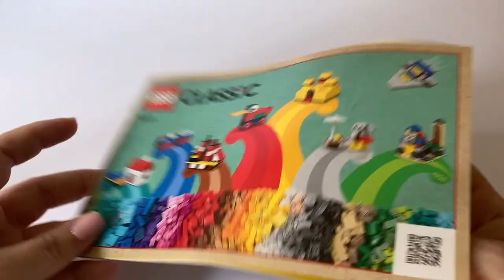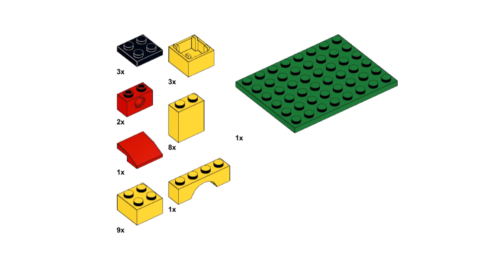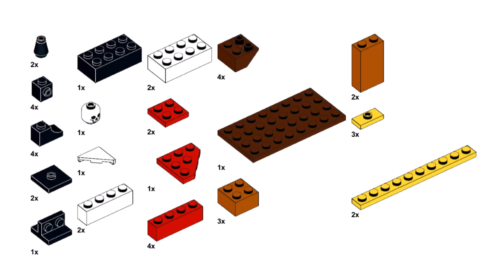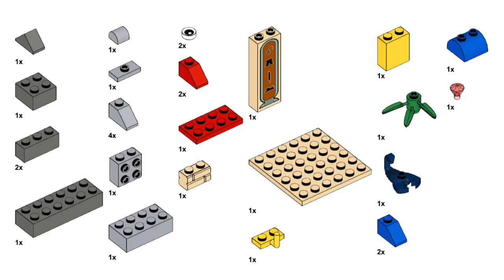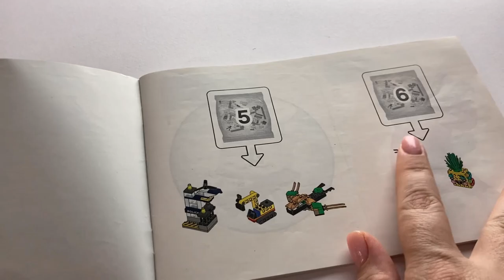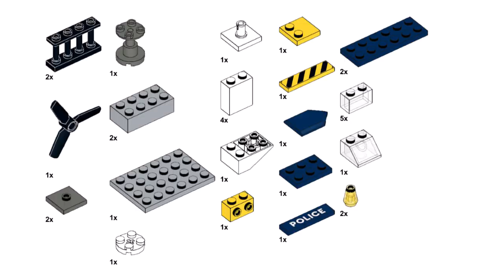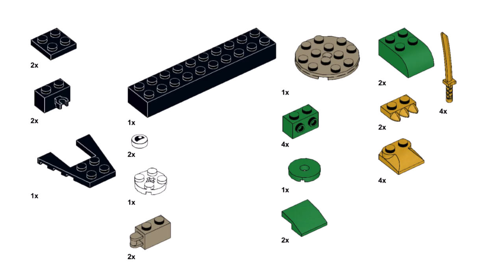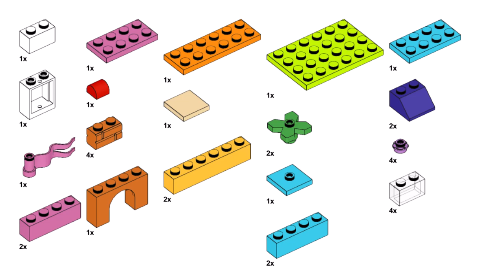Lego classic 11021 ideas Unboxing and Building instructions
Unpacking Lego classic 11021. Building 15 models from Lego paper instructions. Overview of the remaining parts

00:00 start unpacking
01:30 Lego classic 11021 Classic Wooden Duck
02:42 Lego classic 11021 House And Truck
04:38 Lego classic 11021 Blue Train
06:19 Lego classic 11021 Yellow Castle
07:48 Lego classic 11021 Galaxy Explorer
09:15 Lego classic 11021 Edward Elephant's Garden Table
11:01 Lego classic 11021 Black Seas Barracuda
13:46 Lego classic 11021 Sphinx
16:25 Lego classic 11021 Royal Coach
19:01 Lego classic 11021 Tahu
21:33 Lego classic 11021 Police Station
23:19 Lego classic 11021 Excavator
24:44 Lego classic 11021 Golden Dragon
28:17 Lego classic 11021 Friendship House
29:42 Lego classic 11021 Pineapple
32:08 unpacking and review other parts